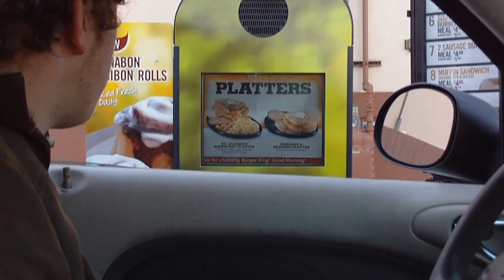FROSTBITE - DRIVE THRU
This is for kicks. FROSTBITE DRIVE THRU for fun. WARNING DON`T RECREATE AND GET REAL FROSTBITE, FAKE HAND WAS USED!